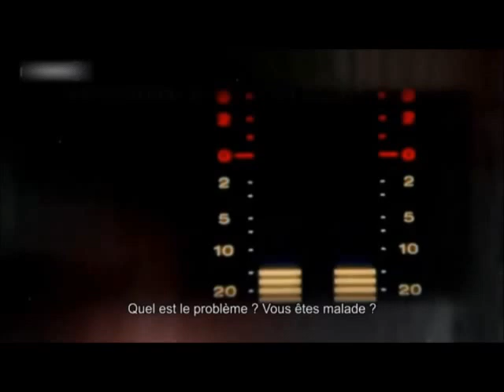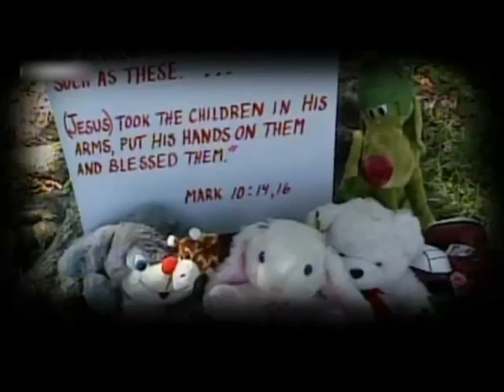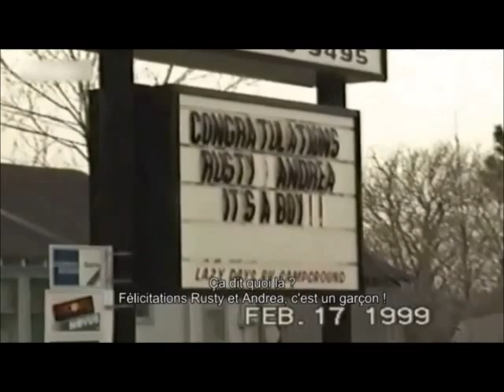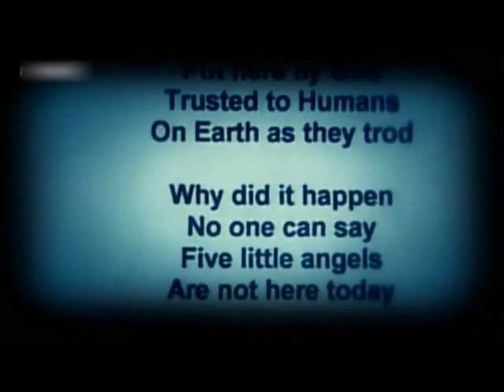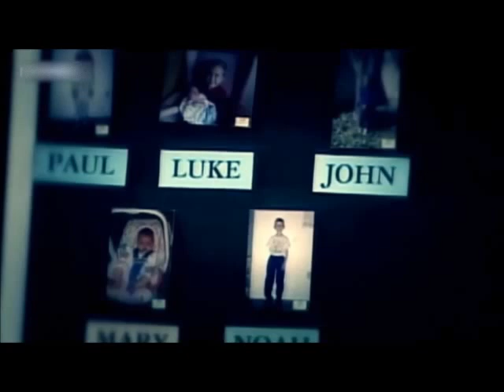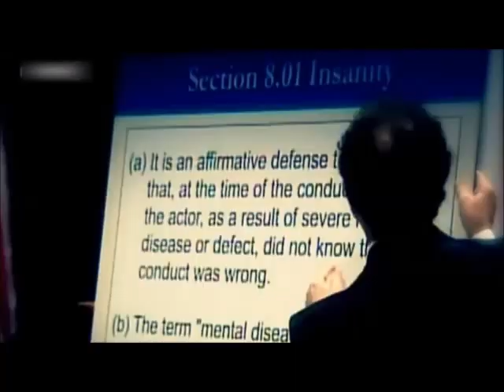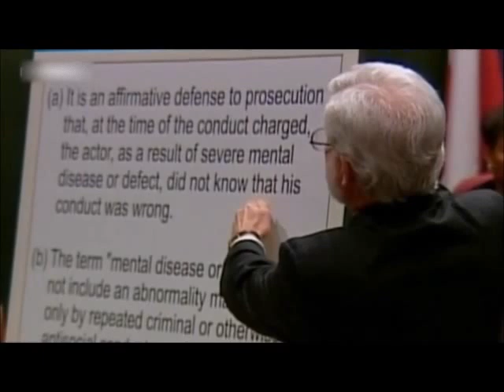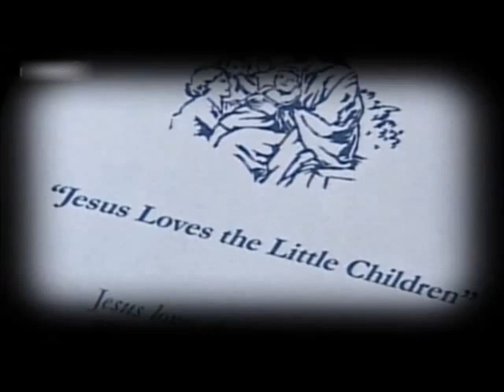L'affaire Andrea Yates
Le matin du 20 juin 2001, à Houston, au Texas, Andrea Yates, 36 ans, appelle la police. Ce que les policiers découvrent quand ils arrivent à son domicile dépasse l'entendement. Andrea Yates, chrétienne fervente, vient de noyer ses cinq enfants. La santé mentale de cette mère infanticide sera au centre de l'affaire, Andrea étant persuadée de leur avoir ainsi évité l'enfer